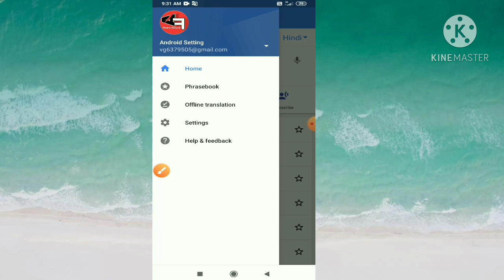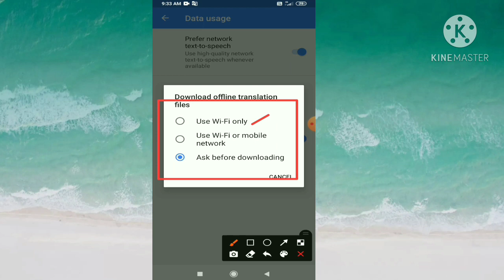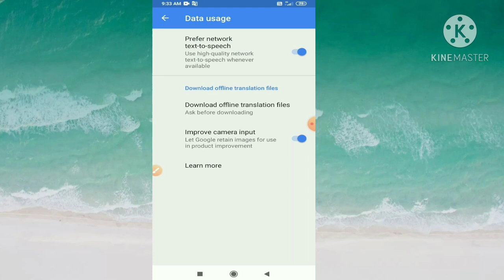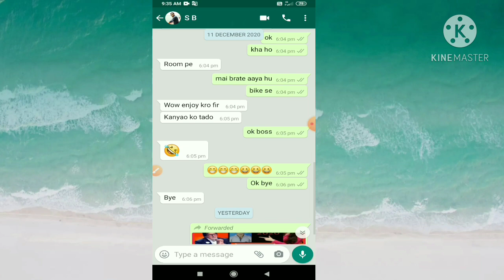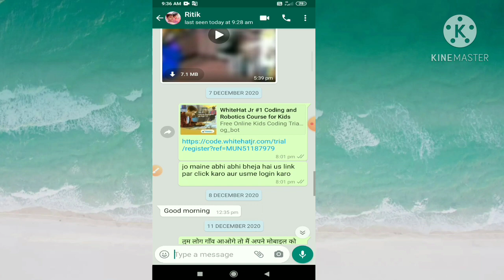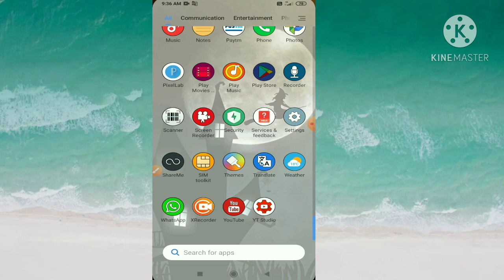Google Translate को offline कैसे use करें| tap to translate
दोस्तों इस वीडियो में मैंने बताया है कि Google Translate में किसी भी language को download करके उसे offline कैसे use करते हैं दोस्तों ये विडियो बहोत ही useful है।

आप अपने मोबाइल फोन को 24 घंटे में कितने घंटे इस्तेमाल करते हैं कितना नोटिफिकेशन आता जाने और भी जानकारी । 👇👇👇👇👇👇👇👇👇

मोबाइल के स्क्रीन को आॅफ करके YouTube, mi video, और vigo video आदि में विडियो कैसे चलाये। बगैर कोई App install kiye. 👇👇👇👇👇👇